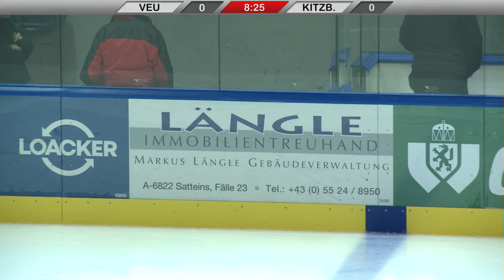VEU Feldkirch vs. EC Kitzbühel | 08.12. - 19:30h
Nächstes Heimspiel für unsere VEU Feldkirch!